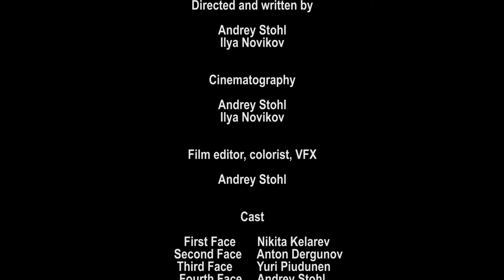Many Faces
Lahden Media Production.